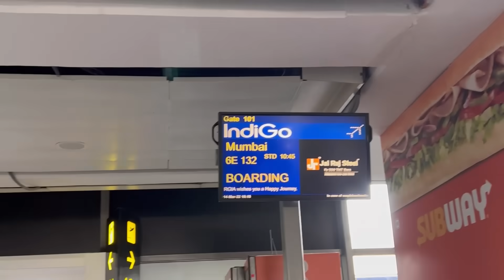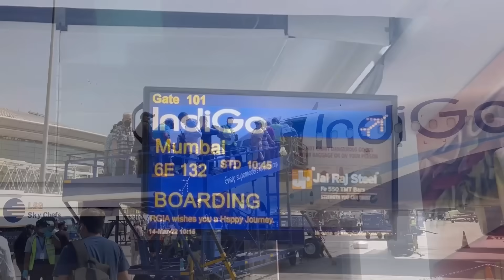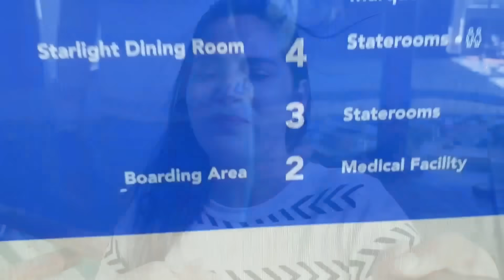My First Cruise Trip || Part 1 || Mumbai To Goa Cordelia || Cruise Vocation || Travel Vlog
My First cruise Trip || Part 1 || Mumbai To Goa Cordelia || Cruise Vocation || Travel Vlog || Strikers